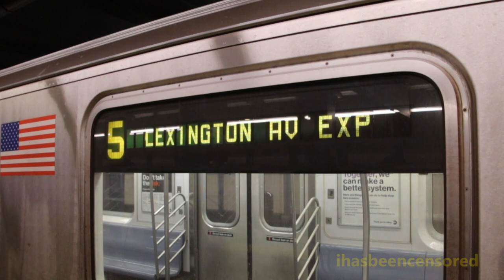Express Trains at 138th St/Grand Concourse & R142A Trains on the 5 - Nov. 23, 2019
Here are various videos taken on November 23, 2019, featuring the MTA NYC Subway - in particular, the Lexington Ave Line and the Jerome Ave Line. Construction required all northbound 4 and 5 trains to pass 138th St/Grand Concourse. Additional construction required 5 trains to be rerouted up to Burnside Ave on the 4; because the 5 could not access its own fleet of Bombardier Transportation R142 trains, it utilized R142 trains generally assigned to the 4, as well as Kawasaki R142A trains.